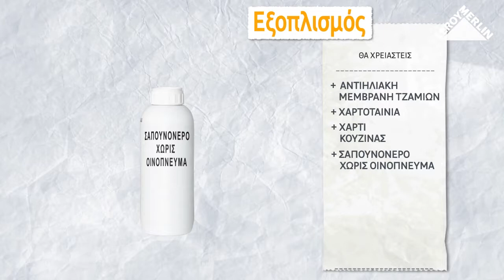Πώς να τοποθετήσεις μια αντιηλιακή μεμβράνη τζαμιών; | LEROY MERLIN CYPRUS